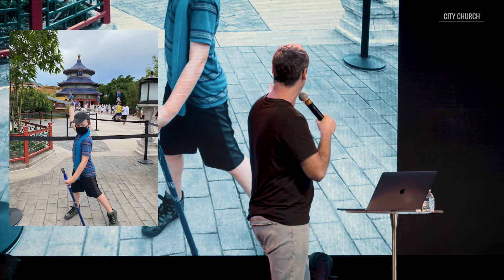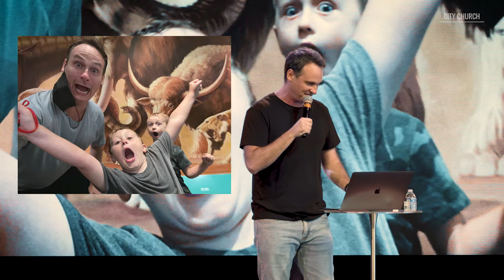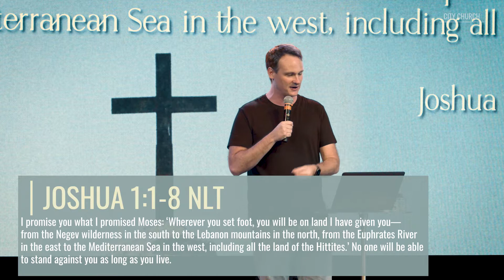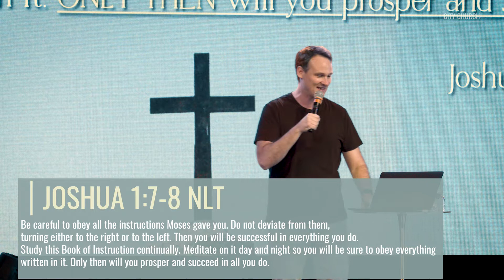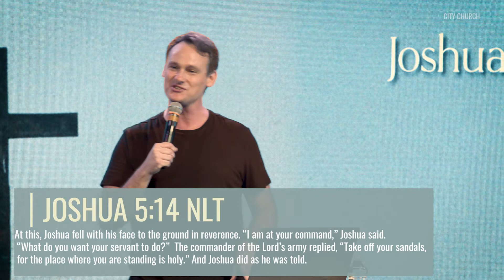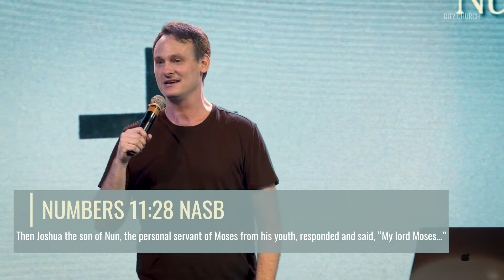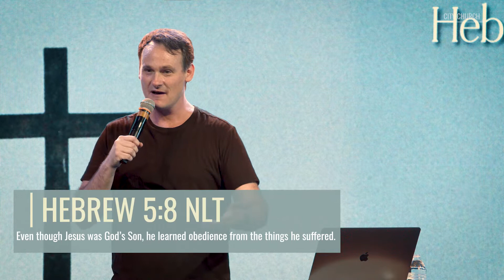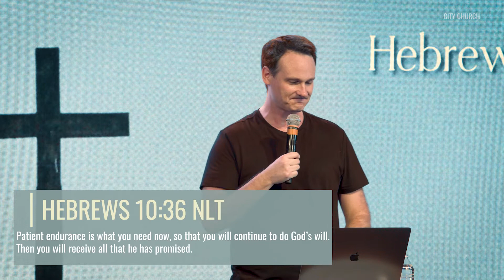The Secret to SUCCESS!! In life... and At DISNEYWORLD (Thanks Nic!)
In this message Nic shares about his recent trip to Disneyworld with his family and is giving the secret fast track to having the best time with your family there! It's pretty funny.

Nic then shares from his personal life and how God has directed him with the SECRET to successful living: OBEDIENCE to God. Hope you enjoy it as much as we did at church!

►► Welcome Home. We're Glad You're Here ◀◀
Our desire is for you to live your best life now. We believe being committed to a church is the greatest way for that to happen. Jesus created you to belong to a church family, where you grow in your relationship with Him. At City Church, you will find value, experience real life-change, and build lifelong friendships. Church is not an event, it is a community of people that will help you fulfill your God-given purpose. We promise you will become a better you, here. Pastor Jerry is asking you to give us a year and you will love what you see.

Just Accepted Christ?